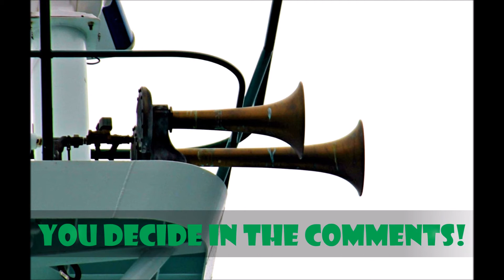Horn Battle #6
Which one wins?! I know this one is tough...